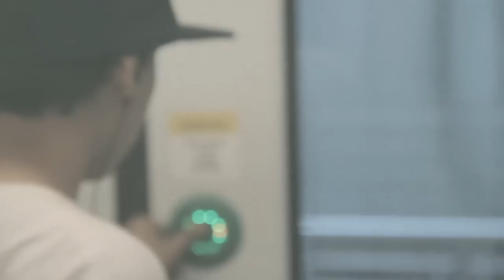DC Shoes: Commitment por Angelo Caro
"Commitment" by Angelo Caro.
The commitmennt is something essential to stand out in skateboarding.
In the first part of the four that we are going to show with each one of our riders, Angelo Caro with only 14 years old and 4 years in the skateboarding shows his commitment to the sport and with his skill makes clear why he is considered one of the skaters with most projection in the country.

"Commitment" por Angelo Caro.
El compromiso es algo indispensable para destacar en el skateboarding.
En la primera video parte, de las 4 que lanzaremos con cada uno de nuestros riders, Angelo Caro con tan solo 14 años de edad y 4 años en el skateboarding nos muestra su compromiso con el deporte y junto con su habilidad deja claro porque es considerado como uno de los skaters con más proyección en el país.